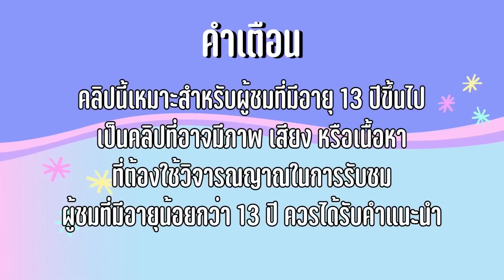24 ชั่วโมง เอาตัวรอดหน้าบ้าน นอนในรถกระบะกับเพื่อนๆ ใยบัว ฟันแฟมิลี่ Fun Family